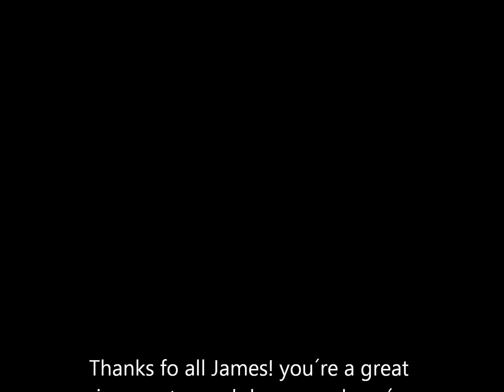Happy Birthday James Maslow!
Happy Birthday James! I love you!!